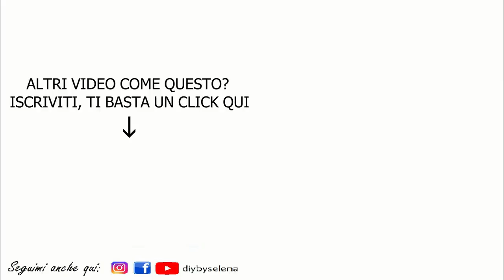7 CONSIGLI DI BELLEZZA (fai da te) PER AFFRONTARE BENE L'AUTUNNO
PELLE E CAPELLI BELLISSIMI ANCHE IN AUTUNNO? ECCO 7 SEMPLICI ACCORGIMENTI DI BELLEZZA PER AFFRONTARE AL MEGLIO IL CAMBIO DI STAGIONE